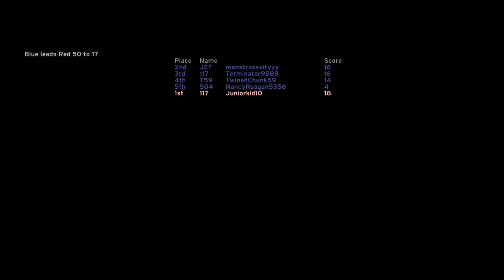Halo CE - Team Slayer - Hang 'Em High (XBOX ONE)